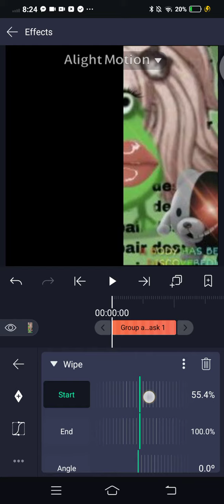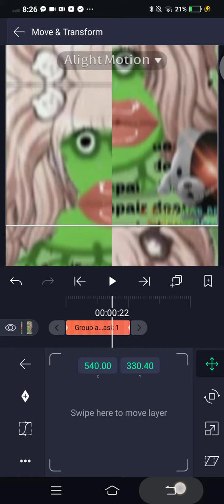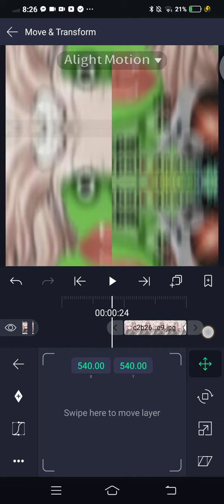imagine not having a title